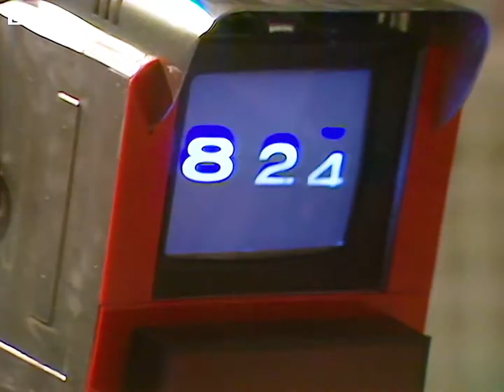Leela of the Sevateem || A Little Bit Dangerous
"𝙔𝙤𝙪 𝙩𝙚𝙡𝙡 𝙢𝙚 𝙄'𝙢 𝙨𝙖𝙫𝙖𝙜𝙚
𝙔𝙤𝙪 𝙬𝙞𝙨𝙝 𝙮𝙤𝙪 𝙘𝙤𝙪𝙡𝙙 𝙝𝙖𝙫𝙚 𝙞𝙩..."

Welp, I'm sick...again! Hence my radio silence, especially with filming new videos for the channel. Instead, I've decided to spend my time learning how to work Adobe Premiere Pro more, do color corrections and try not to cough up a lung in the process. This song reminded me of Leela, who is called a Savage through the show (and EU material), so here's a tribute to our warrior queen.

Song: A Little Bit Dangerous - CRMNL
Character: Leela of the Sevateem from Classic Doctor Who
Editing Processor: Adobe Premiere Pro 2020
Time Length to make this: 2 days.